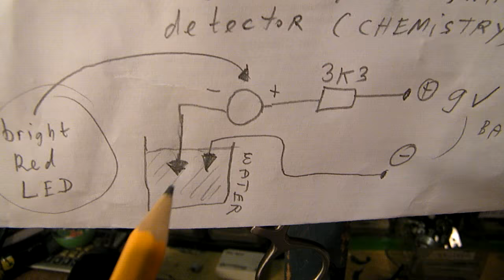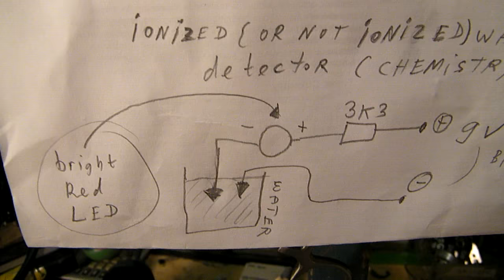Discriminating ionized (tap) water and non ionized water with a LED (electronic schematic)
The easiest way to find out whether you have bought real demiwater (de-ionized e.g. to fill your car battery) or not. Immerse the electodes into the water: red light=tapwater, and no light=demiwater.